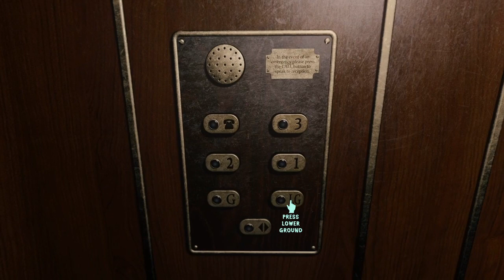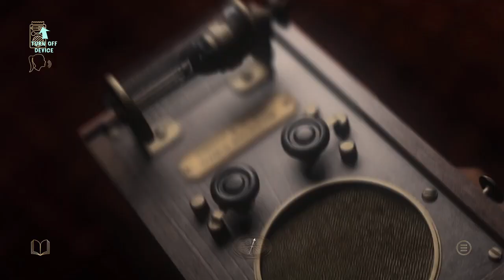AT DEAD OF NIGHT!! PT 3! AMY'S STORY